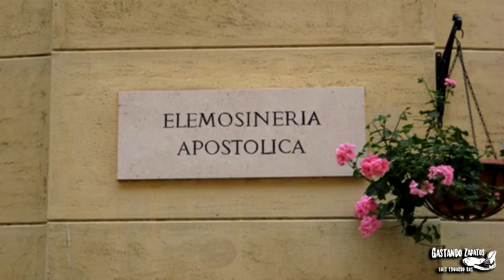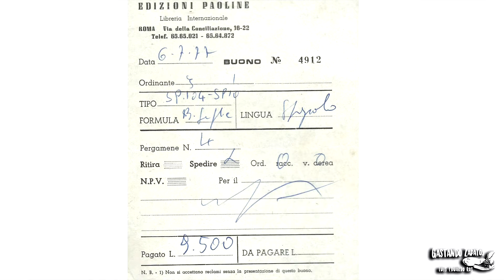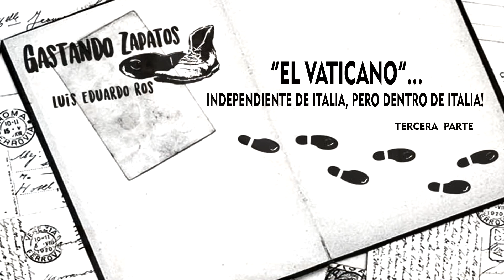“El Vaticano” ...¡Independiente de Italia, pero dentro de Italia! (Italia Parte III)